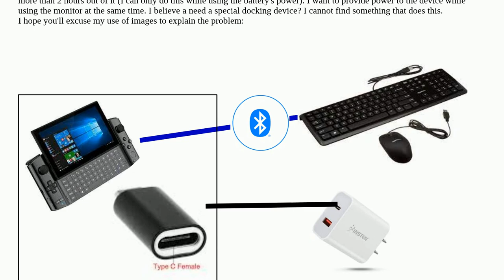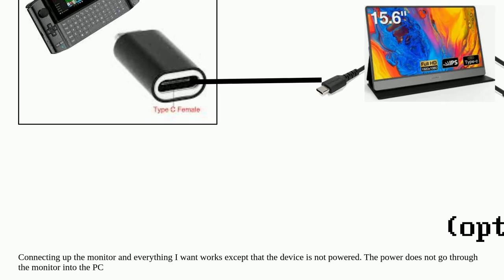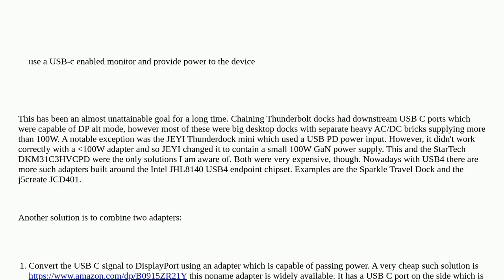Hardwarerecs: How can I hook up my UMPC computer to a USB-C monitor while powering the device?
How can I hook up my UMPC computer to a USB-C monitor while powering the device?

A special thanks goes out to the awesome community

  hub usb-c monitors